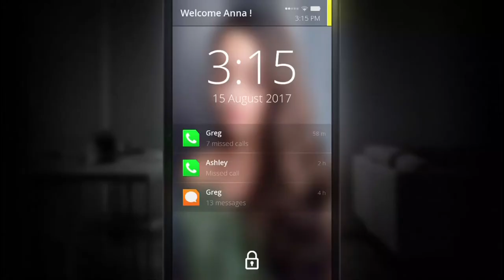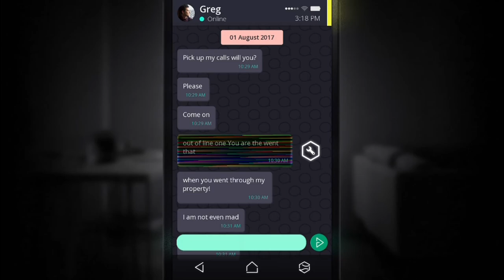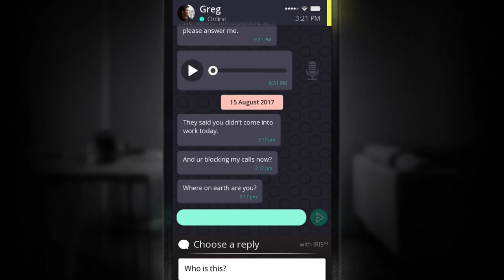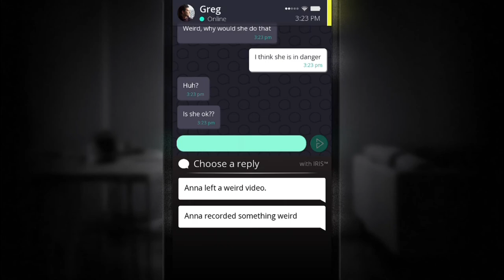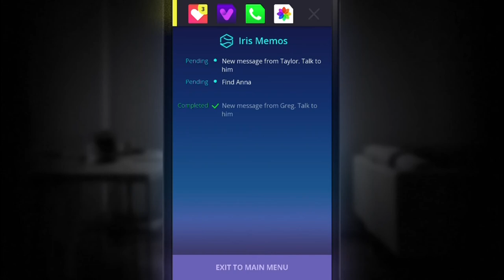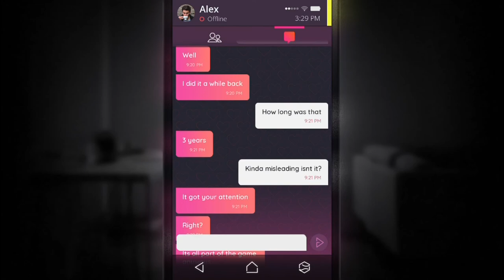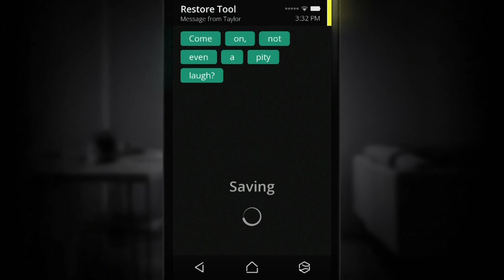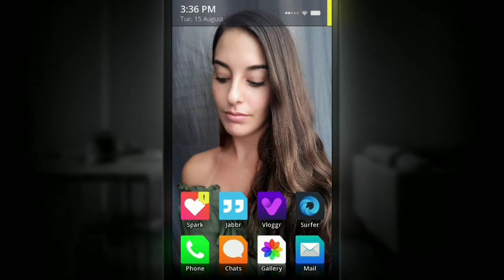We Gotta Save Anna!! | Simulacra #1